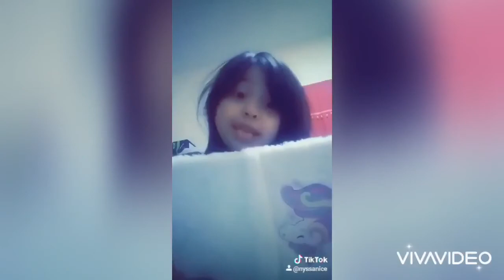When T I K T O K was her life...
Tiktok all the way..